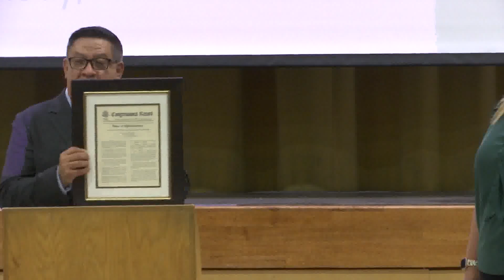Congressional Woman of The Year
Local Principal Casie Killgore was awarded with the Congressional Woman of the year award. She was one of the six women who work to make the central coast a better place.